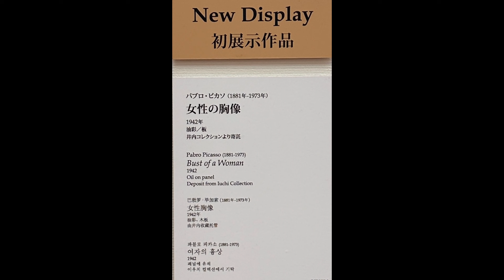美術品鑑賞第14回 【パブロ・ピカソ】【小さな丸帽子を被って座る女性】【女性の胸像】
美術品鑑賞14 【パブロ・ピカソ】【小さな丸帽子を被って座る女性】【女性の胸像】国立西洋美術館収蔵

パブロ・ピカソ（Pablo Picasso）は、
20世紀を代表するスペインの画家、彫刻家、版画家であり、最も影響力のある芸術家の一人です。1881年にスペインのマラガで生まれ、1973年にフランスのムージャンで亡くなりました。
ピカソは、多様なスタイルと技法を駆使し、現代美術の発展に大きな影響を与えました。彼の作品は、以下のような主要な芸術的な時期やスタイルに分類されます：
青の時代（1901年-1904年）: この時期の作品は、青や青緑のトーンが支配的で、社会的な苦悩や孤独感をテーマにしたものが多いです。例えば、「青い時代の自画像」や「生命の悲しみ」がこの時期の作品です。
バラ色の時代（1904年-1906年）: 青の時代から移行し、より暖かい色合いが特徴です。この時期の作品では、サーカスの芸人や若い美術家たちが描かれることが多いです。「家族の楽団」などが代表作です。
キュビスム（1907年-1917年）: ピカソとジョルジュ・ブラックが共同で開発したスタイルで、物体を幾何学的な形に分解し、複数の視点から同時に描写します。「アビニョンの娘たち」や「レンガのある裸婦」などがこの時期の代表作です。
古典主義とシュルレアリスム（1917年-1930年代）: ピカソはこの時期に古典主義的な要素やシュルレアリスム（超現実主義）の影響を受けた作品も作成しました。彼の「アリエル」や「夢想家たち」はこのスタイルの一部です。
後期作品（1930年代-1973年）: この時期、ピカソは様々なスタイルを融合させ、自由で実験的な表現を追求しました。彼の「ゲルニカ」などは、スペイン内戦の痛ましい状況を反映した重要な作品です。
ピカソはまた、彫刻や陶芸、版画など多様なメディアでも活躍しました。彼の作品は、形式やスタイルに対する革新的なアプローチを示しており、その影響は現代美術の多くの分野に及びます。

「小さな丸帽子を被って座る女性」（1942年）は、
パブロ・ピカソによる油彩作品です。この絵画はピカソの戦時中の作品で、彼のスタイルやテーマがどう変化していたかを示す一例です。

作成時期と背景: 1942年は第二次世界大戦の真っ只中で、ピカソはフランスに住んでいました。この時期の作品には、戦争の影響や社会的な状況が反映されていることが多いですが、「小さな丸帽子を被って座る女性」は比較的静かな、個人的な表現が見られます。

スタイル: この作品は、ピカソの後期のスタイルである「ネオクラシック」や「シュルレアリスム」の影響が見られることが特徴です。特に、女性の描き方には、古典的な形態と抽象的な要素が融合しています。ピカソは、しばしば抽象化や簡略化を用いて、人物の特徴を強調しますが、この作品もその一例です。

構図と色彩: 女性は小さな丸帽子をかぶり、カンヴァスの中央に座っています。彼女の姿勢や帽子の形、色使いは、ピカソの特有のスタイルで描かれており、装飾的かつ表現力豊かです。色彩は比較的シンプルで、落ち着いたトーンが使われており、全体的に穏やかな印象を与えます。

「小さな丸帽子を被って座る女性」は、ピカソの多様な表現方法と彼のキャリアの一端を示す重要な作品であり、彼の美術的な探求と個人的なスタイルを理解する上で貴重な一枚です。

「女性の胸像」（1942年）は、
パブロ・ピカソによる油彩作品で、彼の戦時中の作風を反映しています。この作品はピカソの特有のスタイルと技法が顕著に現れた一例であり、彼の創造的なアプローチが色濃く示されています。

作成時期と背景: 1942年は第二次世界大戦中で、ピカソはフランスに住んでいました。この時期の作品には、戦争や社会的な状況が間接的に影響を与えていることが多いですが、「女性の胸像」は比較的個人的で静謐な表現が見られます。

この作品は、ピカソの「ネオクラシック」スタイルや「シュルレアリスム」スタイルの影響を受けた時期のものです。ピカソは、女性の胸像を描く際に、古典的な要素を取り入れながらも、彼独自の抽象的なアプローチを用いています。形状や線の使い方、色の選択において、ピカソらしい個性的な表現が見られます。

胸像の描写は、シンプルでありながらも強い存在感を持っています。ピカソは、女性の胸像をコンパクトな構図で描き、明瞭な線と色彩を用いています。色彩は穏やかで控えめですが、全体のバランスがとれており、ピカソの洗練された感覚が反映されています。

この作品は、ピカソの女性像に対する独自の視点を示しています。胸像の描写は、彼が古典的なテーマをどのように現代的に再解釈したかを示しており、女性の姿勢や顔の表情は、彼の個人的なスタイルで表現されています。また、戦時中という厳しい時代背景の中でも、ピカソは美術を通じて内面的な探求を続けていたことがうかがえます。

井内コレクション
「小さな丸帽子を被って座る女性」お「女性の胸像」は井内コレクションから寄託されており、井内コレクションは日本の重要な美術コレクションの一つです。井内コレクションには、ピカソをはじめとする多くの著名な芸術家の作品が含まれており、その収蔵品は国際的に高く評価されています。